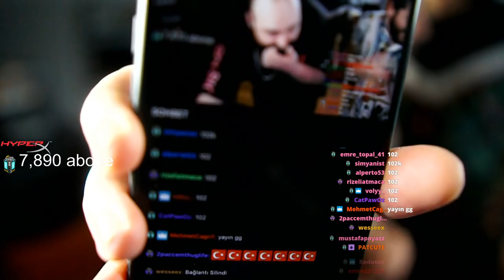UZUN ARADAN SONRA UNLOST GOLF TOWER UNİTE OYNUYOR